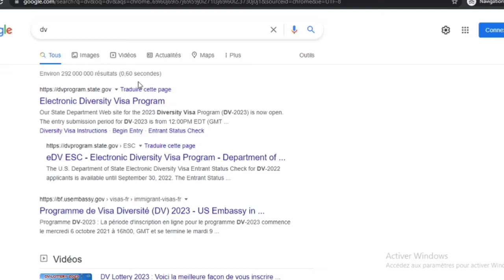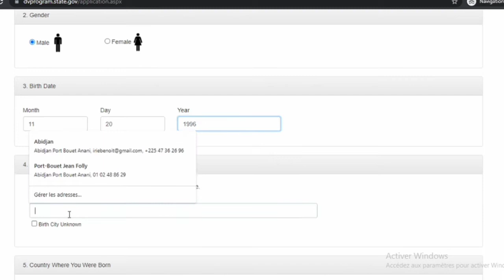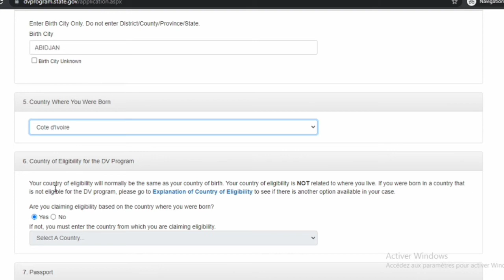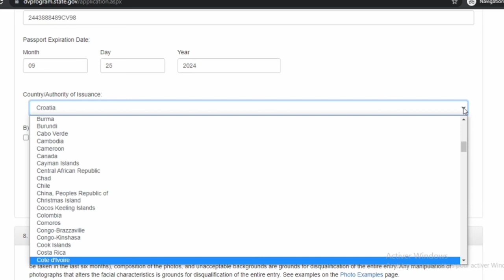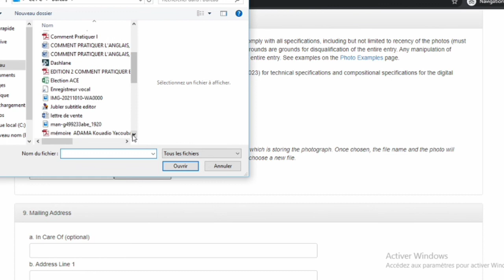Comment s'inscrire à la DV Lottery 2022 (partie 1)